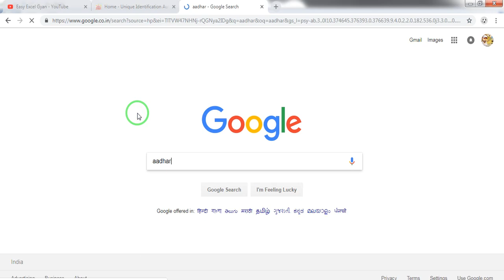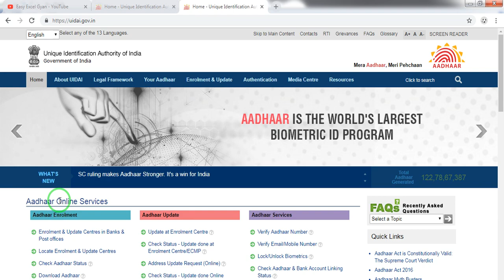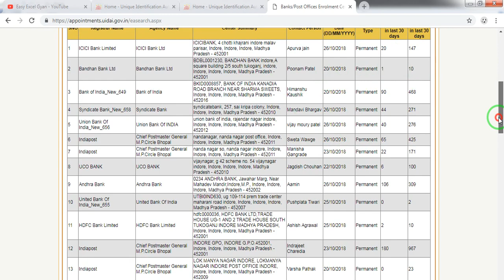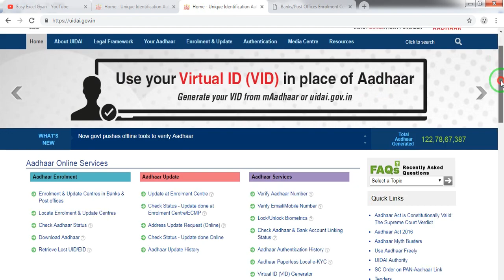Aadhar Card में Detail Update Kaise Karwaye - Easy Excel Gyan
Aadhar Card Me Detail Update Kaise Karwaye - Easy Excel Gyan
आज के इस वीडियो में हम जानेंगे की - आधार कार्ड में सुधार कैसे करवाना है, कहाँ जाऊँ ? क्या-क्या डॉक्यूमेंट लगेंगे ? कितना चार्ज लगेगा ? How & Where to Update Detail in Aadhar Card, इन सारे सवालो के जबाब जानेंगे इस वीडियो में - तो चलिए जानते है

aadhar card kaise sudhara jata hai,aadhar card correction centre,
aadhar card correction online,aadhar card kaise download kare,aadhar card mobile nmber registration,aadhar card kaise check karen,aadhar card kaise nikale